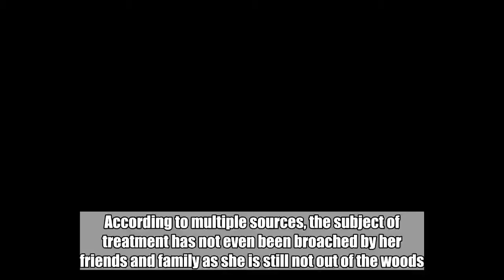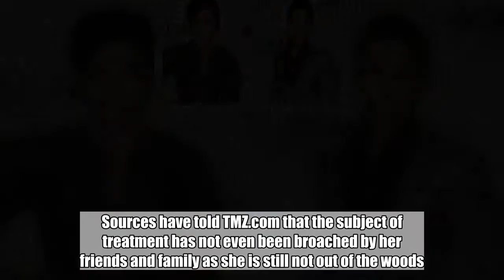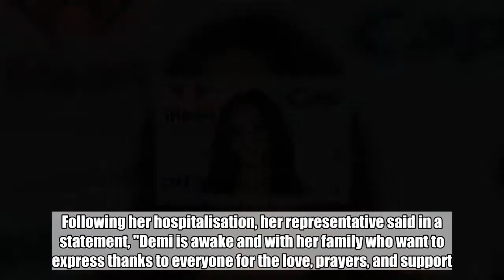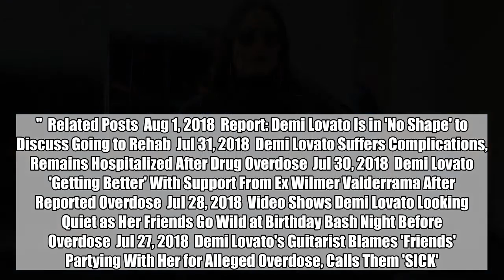Report: Demi Lovato Is in 'No Shape' to Discuss Going to Rehab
According to multiple sources, the subject of treatment has not even been broached by her friends and family as she is still not out of the woods.  Aug 1, 2018   AceShowbiz -   Demi Lovato is reportedly not in a position to discuss going to rehab following her alleged overdose.  The Cool for the Summer hitmaker was hospitalised in Los Angeles on 24 July, after being found unconscious in her Hollywood Hills home.  Reports originally suggested she was "getting better", but on Monday, July 30, it was reported that she was still in Cedars-Sinai Medical Center six days after suffering from the suspected drug overdose due to "complications" which include extreme nausea and a high fever.  The 25-year-old is reportedly in "no shape" to even begin talks about going to a rehabilitation facility. Sources have told TMZ.com that the subject of treatment has not even been broached by her friends and family as she is still not out of the woods.  Multiple sources have reportedly told editors at the website that they have no idea how she will take the news that she needs to go to a facility, with one saying, "We just don't know where her head is at."  The Confident singer previously went to rehab for issues including drug and alcohol abuse, self-harm and bulimia in late 2010 to early 2011, but revealed in her 2017 documentary Simply Complicated that it wasn't immediately successful and she still struggled with alcoholism and a cocaine addiction in the year afterwards.  Earlier this year, she celebrated six years of sobriety, but revealed in new song Sober, which was released in June, that she had relapsed.  Following her hospitalisation, her representative said in a statement, "Demi is awake and with her family who want to express thanks to everyone for the love, prayers, and support. Some of the information being reported is incorrect and they respectfully ask for privacy and not speculation as her health and recovery is the most important thing right now."  Doctors have reportedly not decided when she can be released from hospital, but a source told the website "she is under the care of medical experts and is expected to make a full recovery."  Related Posts  Aug 1, 2018  Report: Demi Lovato Is in 'No Shape' to Discuss Going to Rehab  Jul 31, 2018  Demi Lovato Suffers Complications, Remains Hospitalized After Drug Overdose  Jul 30, 2018  Demi Lovato 'Getting Better' With Support From Ex Wilmer Valderrama After Reported Overdose  Jul 28, 2018  Video Shows Demi Lovato Looking Quiet as Her Friends Go Wild at Birthday Bash Night Before Overdose  Jul 27, 2018  Demi Lovato's Guitarist Blames 'Friends' Partying With Her for Alleged Overdose, Calls Them 'SICK'